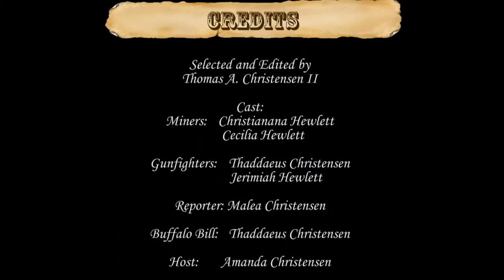WildWestBloopers /4-H Showcase Showdown FilmFest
Bloopers edition of "Wild West" entry in the 2014 Wyoming 4-H Film Fest presented at Showcase Showdown.